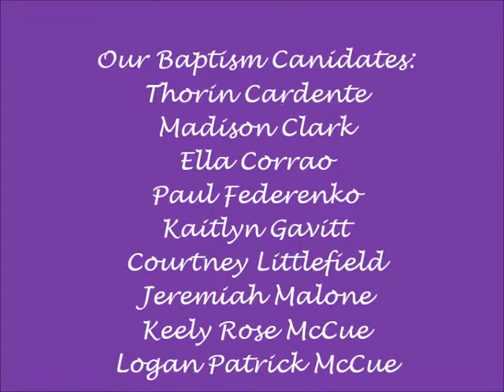Baptisms!! May 15, 2016 - First Baptist Church, East Greenwich RI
9 Baptism Candidates affirmed their Love of God by a full immersion baptism.